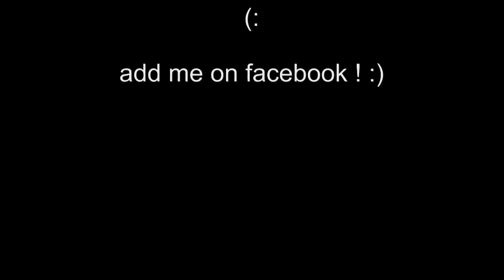IN THE END - Linkin Park [HD] (Drum Cover)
My Drumcover of Linkinpark´s "In the End"